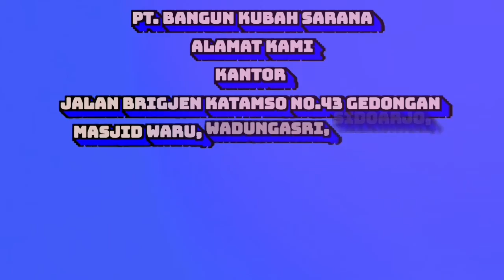BONGKAR ATAP KUBAH ENAMEL || Fuso Lintas Jawa Kalimantan